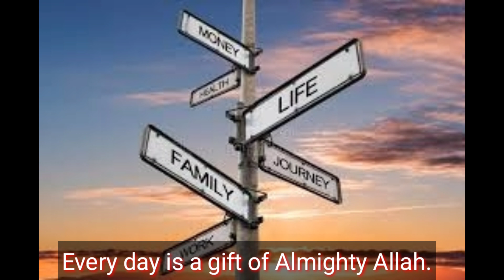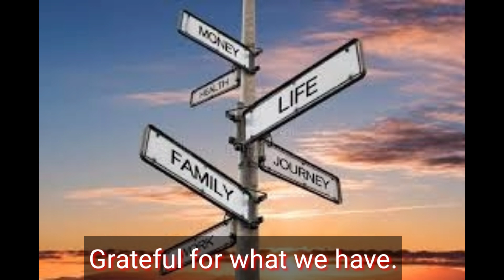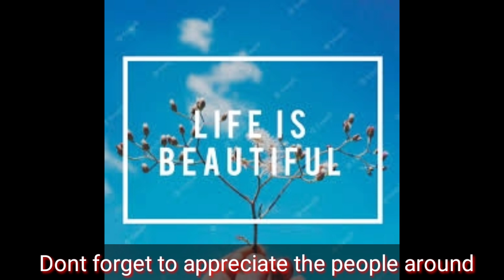What is life ?// زندگی کیا ہے?//Naqvi Speaks